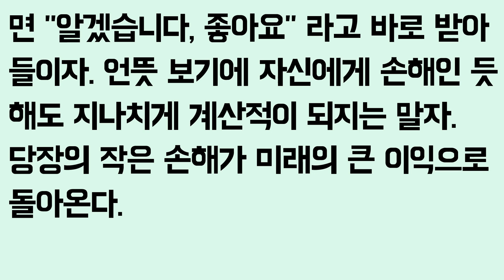충분히 생각할 시간이 없는 게 더 좋다 / 인생조언 / 동기부여 자기계발 성공마인드 교훈 조언 명언 성공 습관 말과 행동 실천 목표 행복 의지 자세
📚 도서정보
책제목 : 신경 끄기 연습 (걱정, 초조, 두려움을 뛰어넘는 61가지 심리 기술)
지은이 : 나이토 요시히토
출판사 : 유노책주